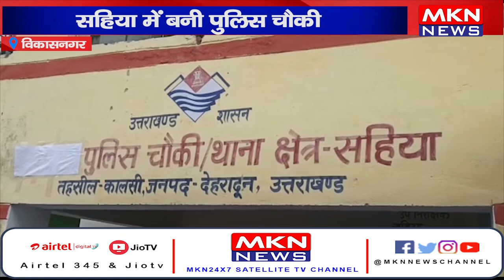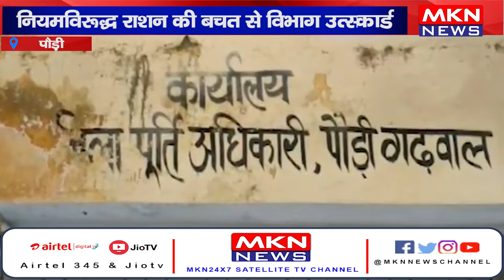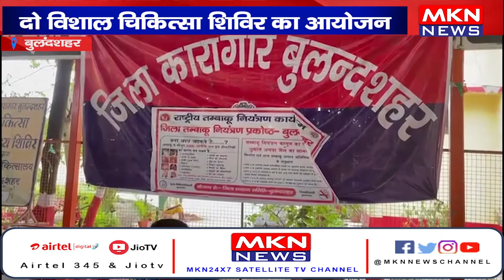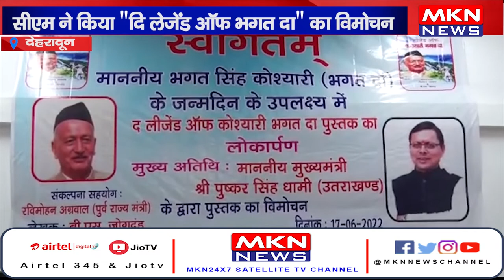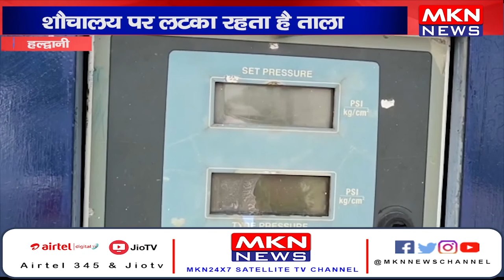UK News Bulletin | MKN News | 19-06-22